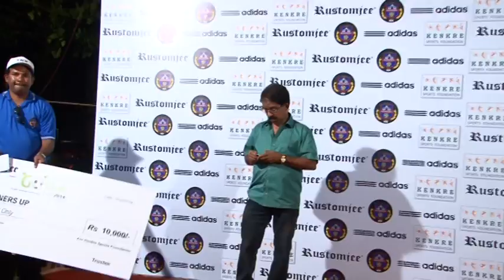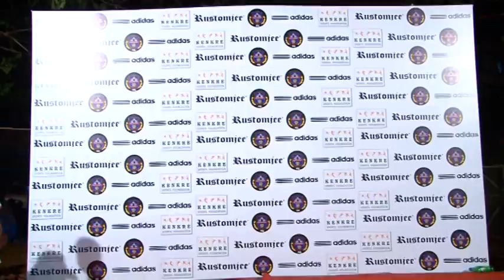Rustomjee Go Green Cup - 6 ( Kenkre FC )